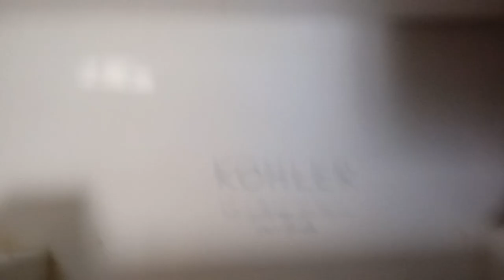242: Kohler Wellworth Lite Toilet - Church Restroom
This toilet sucks! Rating: 1.5/10